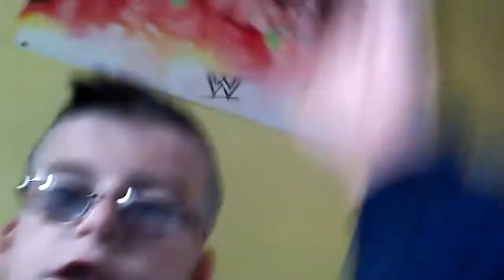Heavy swagy hair do part 2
Hi guys me you wanted another heavy swagy hair do video that's wit am givin ye